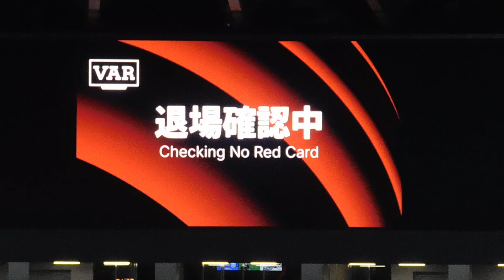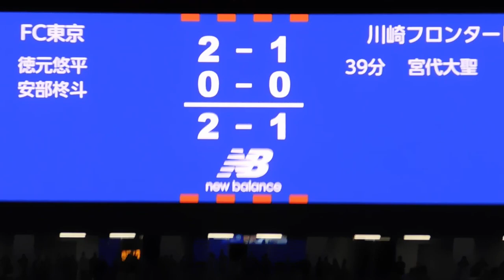2023.05.12 FC東京対川崎 川崎、脇坂VARで一発退場